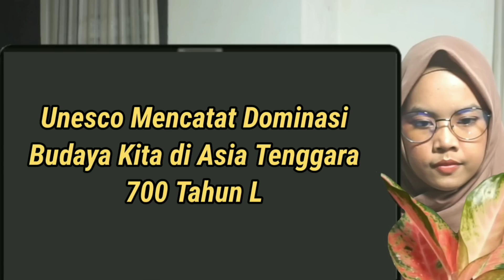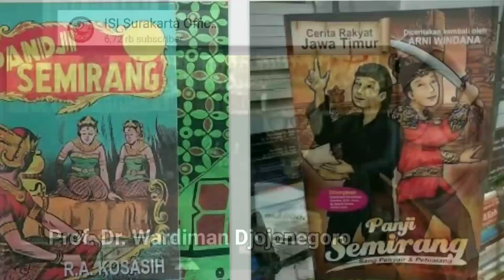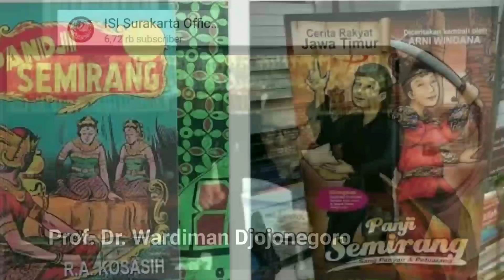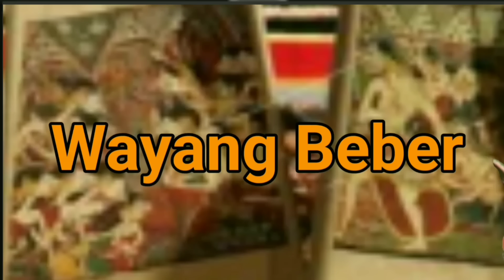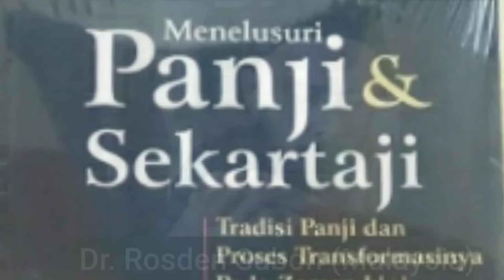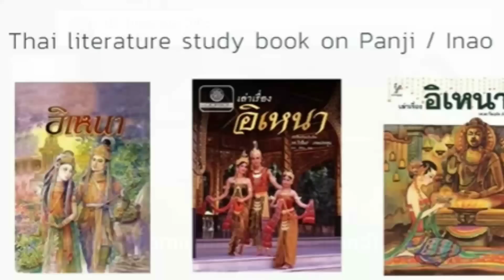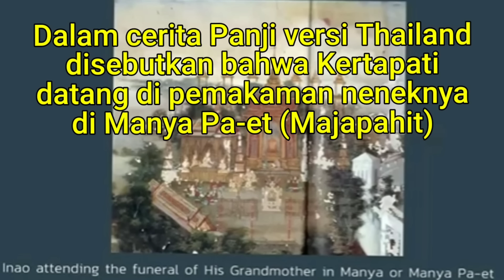Mengagumkan, Unesco Mencatat Dominasi Budaya Kita di Asia Tenggara pada 700 Tahun Lalu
Budaya Nusantara Indonesia mendominasi  Asia Tenggar 700 tahun lalu. Cerita panji.

Banyak Melayu Patani yang berminat belajar bahasa Indonesia. Hal ini karena , tidak ada penyatuan satu bangsa tadi.